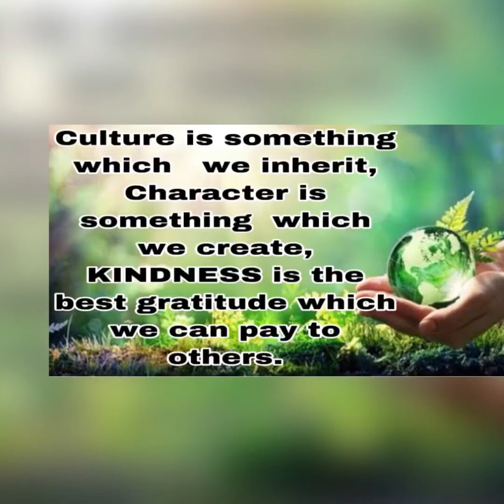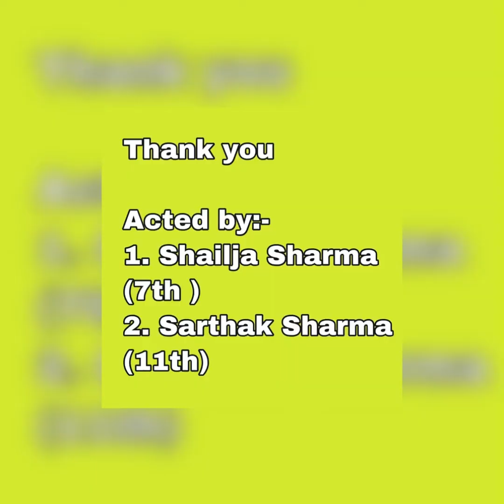Act on Kindness towards environment